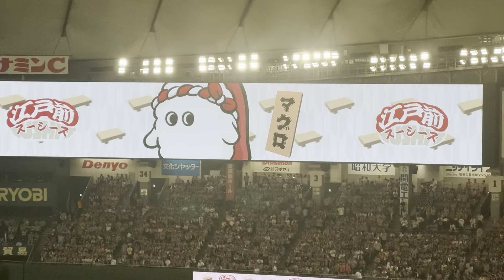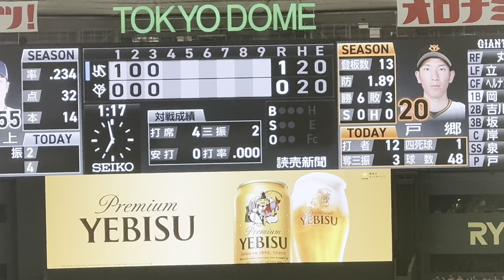山田哲人ホームラン！最高ヤクルトスワローズ東京シリーズ（2024年6月21日）